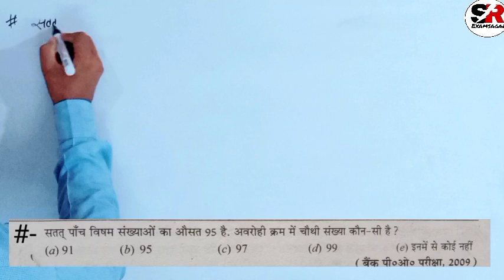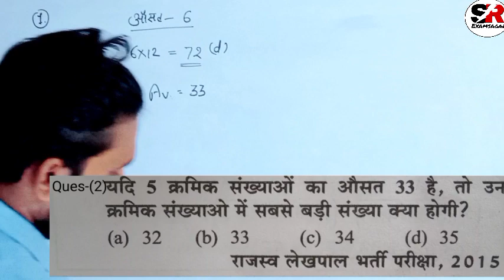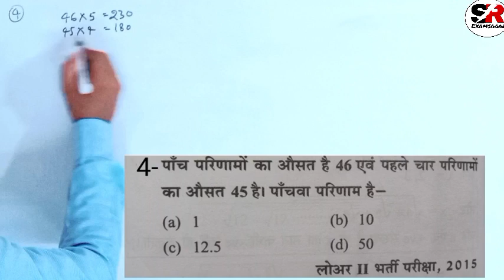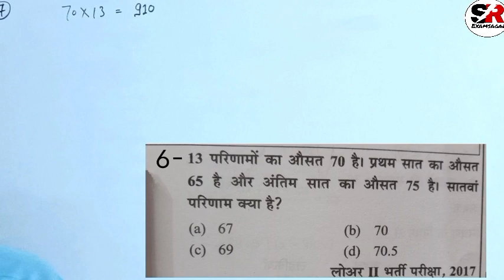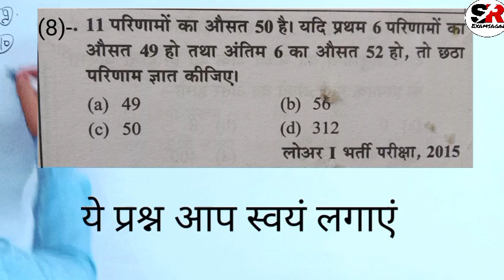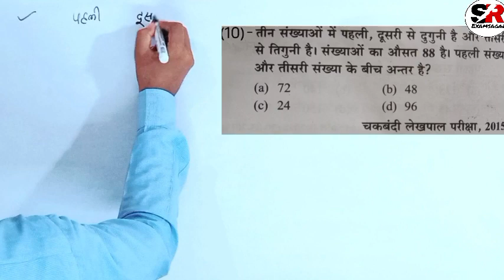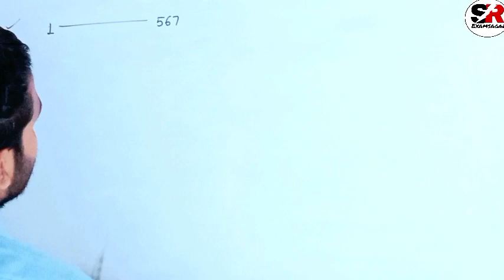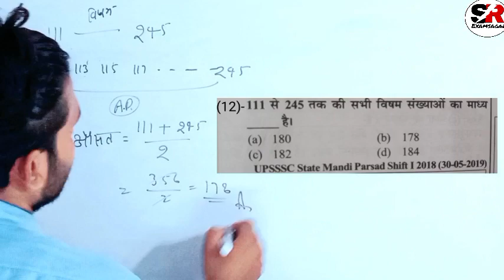UPSSSC PET के लिए Mathe (Average)की रामबाण class, जो आपको दिएगी Mathe में पूरे Marks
upsssc pet exam पहली बार में कैसे पास करें।

selected UPSI faculty
🥇Sagar sir
🥇Deepak Soni sir

जिस प्रकार से हम अपने लक्ष्य को पाने में सफल हो गए हैं आपको भी अपने लक्ष्य तक पहुंचाने में जितनी मदद हो सकेगी जिस प्रकार से हो सकेगी पूरी कोशिश करेंगे अच्छे से अच्छा कंटेंट देने की कोशिश करेंगे ताकि आप भी अपने मां-बाप के सपनों पर खरे उतर सकें इसी विचारधारा के साथ यदि आप चाहें कि हमारा चैनल और आगे जाए और हम यूं ही आपका प्रत्येक मोड़ पर सहारा बने रहें तो आप हमारे चैनल को कर दे और आपके पास जो भी ग्रुप हैं ।
 उसमें शेयर करने की कृपा करें ।
धन्यवाद